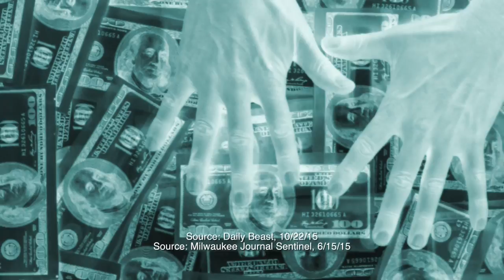Eroded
Russ Feingold has lost his way.